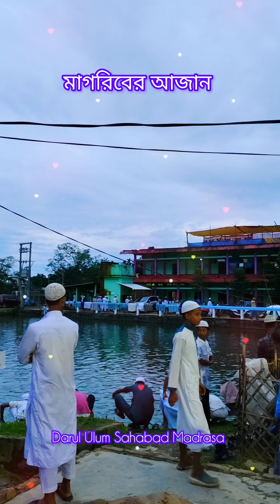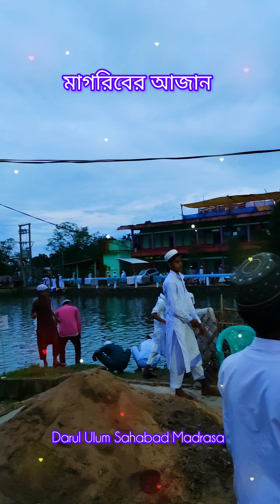Most Beautiful Azan | Emotional Azan | Heart Soothing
Most Beautiful Azan | Emotional Azan | Heart Soothing Azan
Darul Ulum Sahabad Madrasa Masjid.

এমনই ইসলামিক ভিডিও পেতে আমাদের পাশে থেকে সাহায্য করবেন।
quran recitation
quran mp3
al quran
quran pak